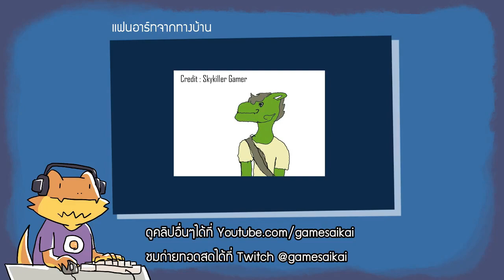แตกสอง น้ำนองเต็มตลิ่ง [เล่น Oxygen Not Included ตอน 5]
เริ่มมาก็แตกสอง น้ำก็นองเต็มตลิ่ง เป็นเหยื่อให้เราสังเวยเสีย

RIP บีบี้ และ มาม่า

สนใจเกม Oxygen Not Included เข้าไปช็อปเกมได้ที่